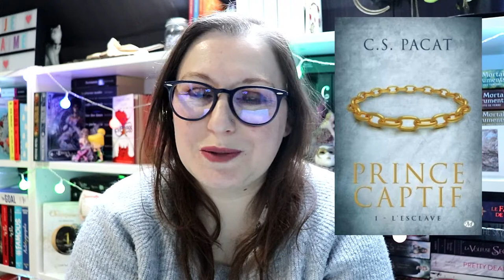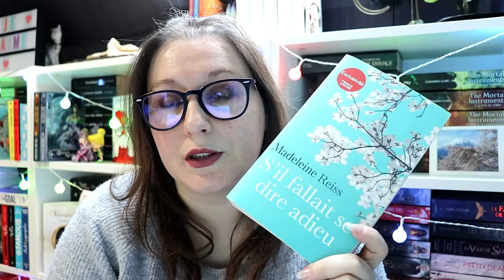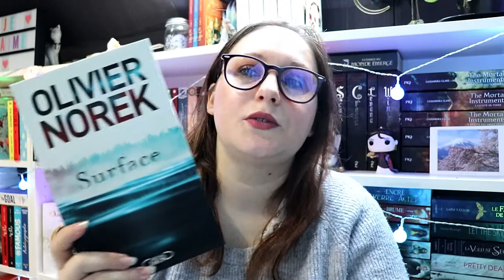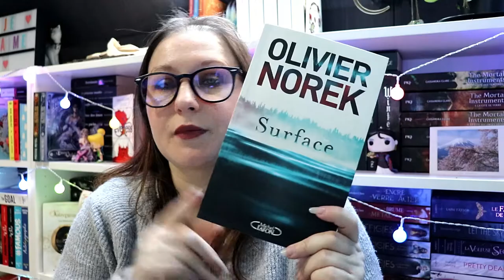Mes challenges pour 2020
乂❤‿❤乂